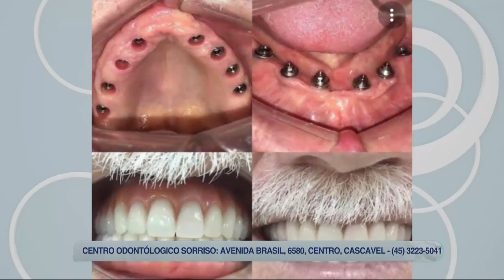Tarobá Cidade | 30/08/23